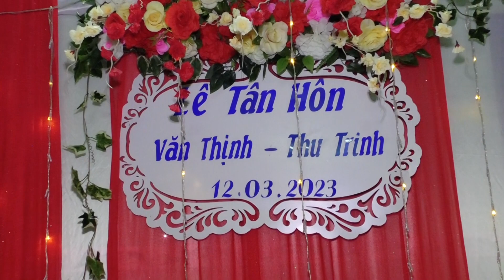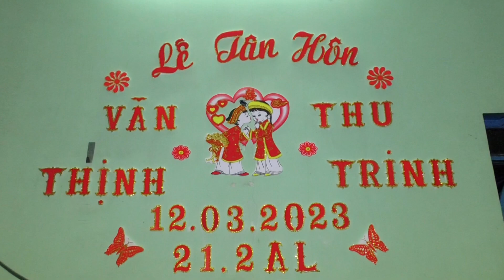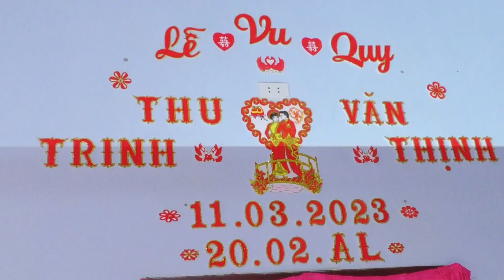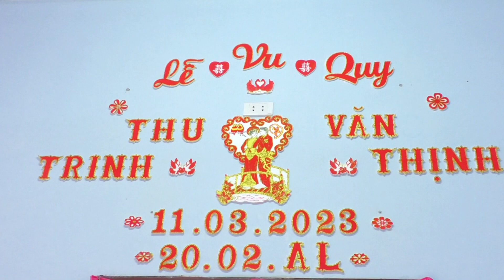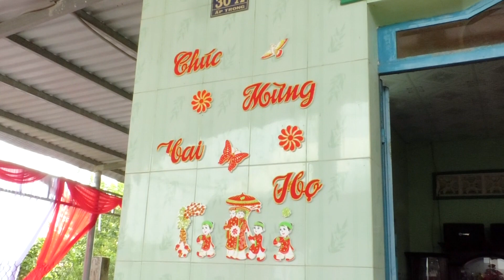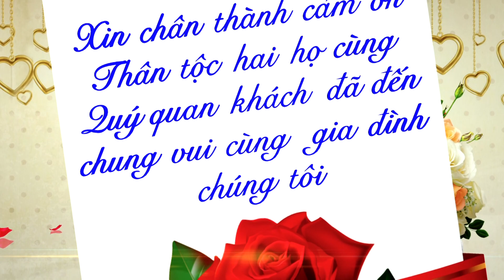Tân Hôn Văn Thịnh Thu Trinh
Camera NGUYỄN CHÍNH